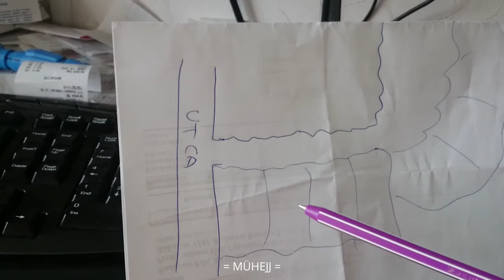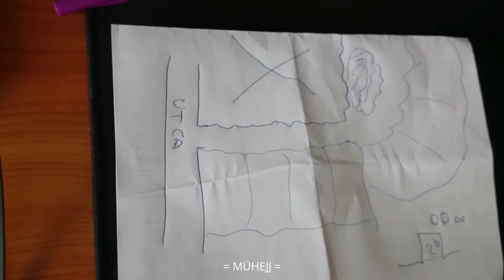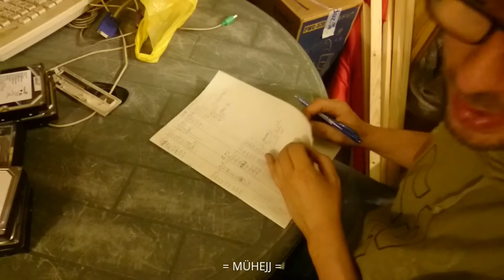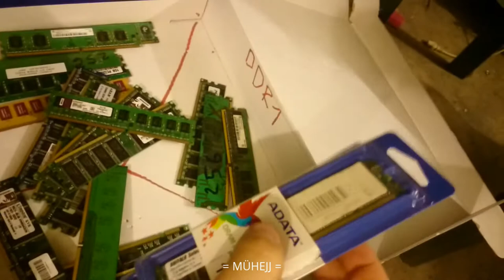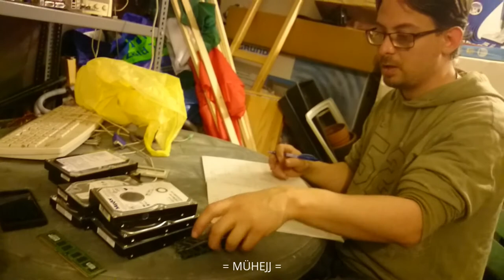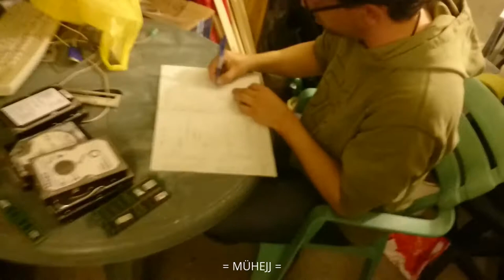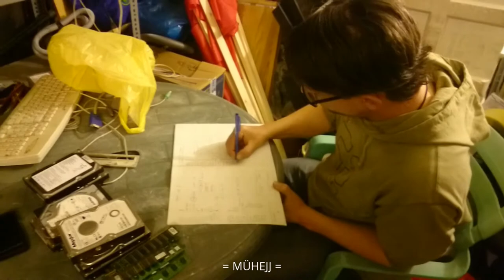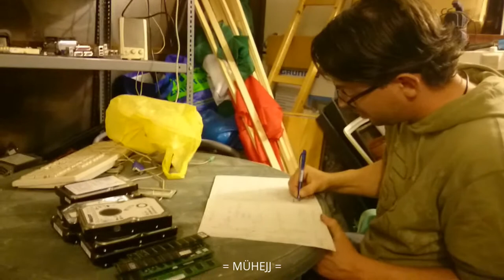Mühejj (29 - a géposztás EPIC FAIL )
nincs monitor, és memoria, de van 5 teljesen kész gép.
nincs család sem, akiknek ki lehetne vinni, minden szervezet visszautasit.